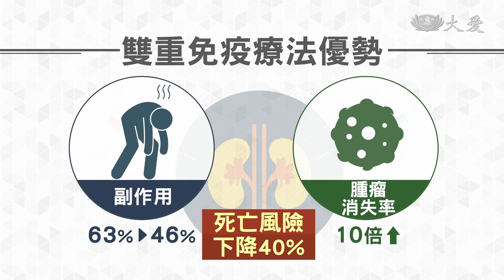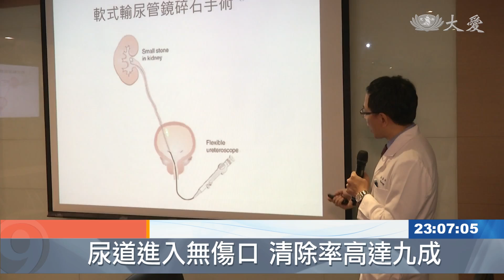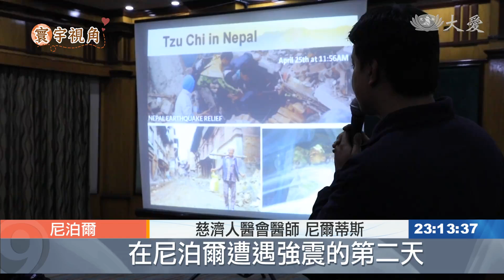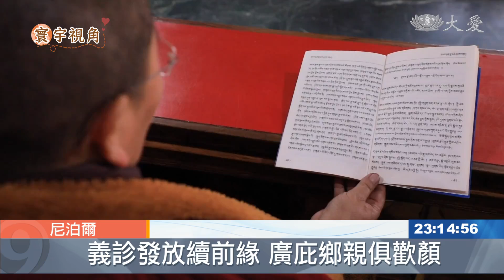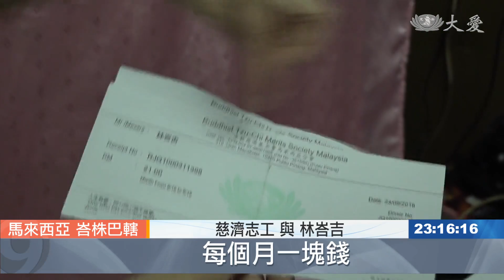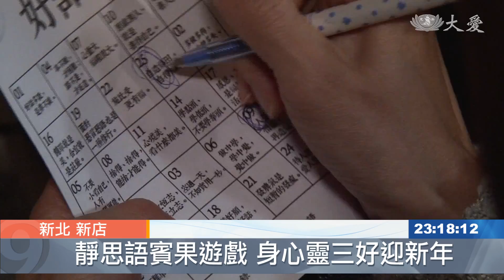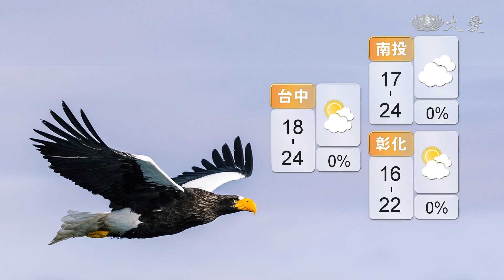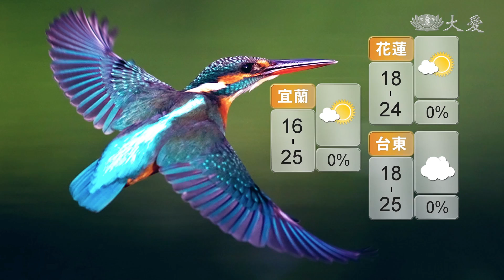大愛新聞 2019-01-18 2300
1. 衰老速度有多快 問問糖化血色素 (00:01:45)
 2. 續命曙光！雙重免疫療法治腎癌 (00:03:43)
 3. 治療腎結石新法 無傷口.清除率高 (00:05:52)
 4. 美國加州 雪雨奪命 (00:07:41)
 5. 仰人鼻息的命運 巴勒斯坦生活苦況 (00:09:39)
 6. 風雪中的佇足 溫暖這座難民營 (00:11:16)
 7. 情牽尼泊爾 再訪佛寺送祝福 (00:13:08)
 8. 歲末發放 讓照顧戶過個好年 (00:15:29)
 9. 歲末感恩醫護 握分秒救生命 (00:17:30)
 10. 未來社會 熨斗都比你聰明 (00:18:54)
 11. 顛覆你的視覺 農航影像下的台灣 (00:20:35)
 12.  (00:22:45)